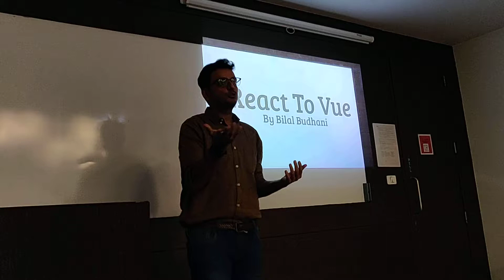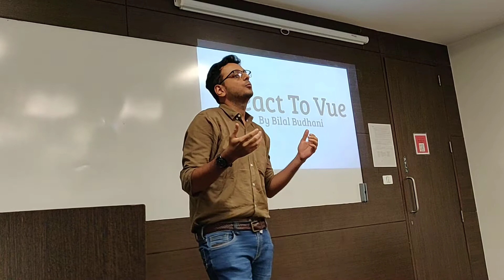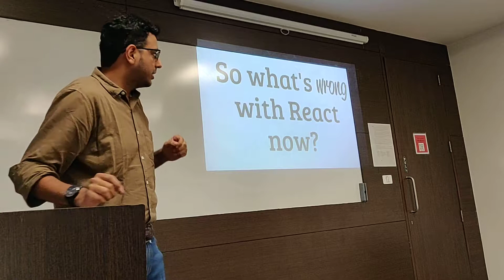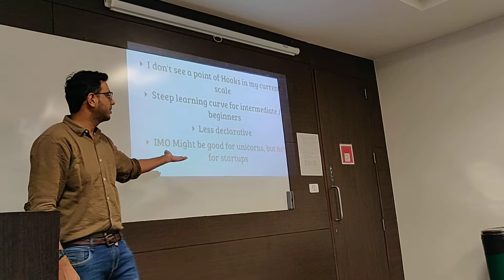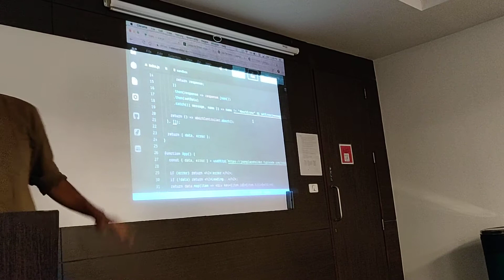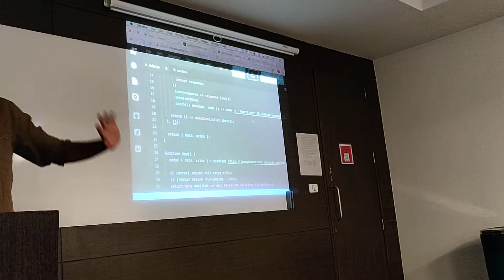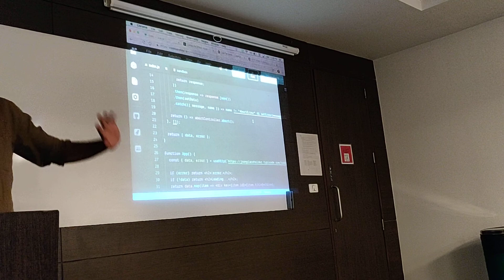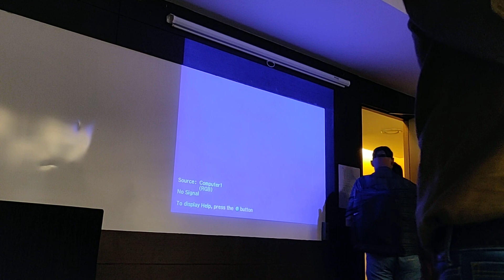Journey of a React developer to Vue by Bilal Budhani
2nd talk Jul'19 mumtechup Jul 28, 2019

1. Title: Journey of a React developer to Vue

"How I went through the process of unlearning React mindset and learning Vuejs"

2. Speaker: Bilal Budhani

3. Bio: Product, Engineering and everything in between.